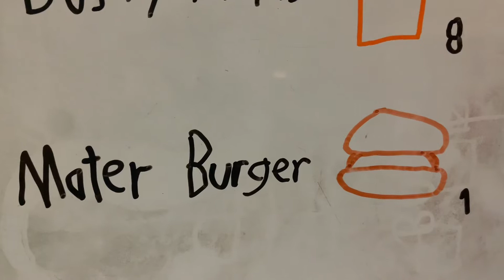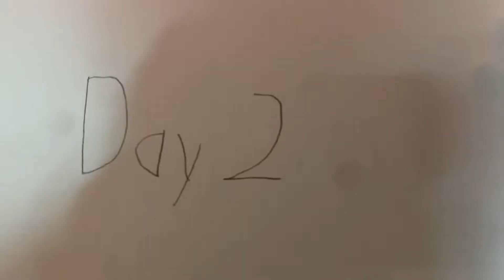Mater Misbehaves at McDonald’s Remake